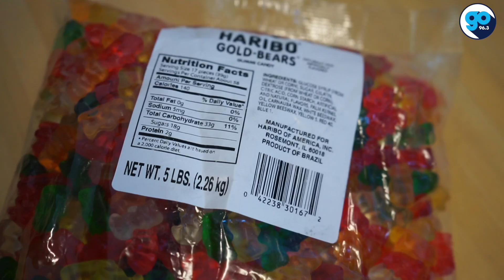Dana's care package for Alex Trebek